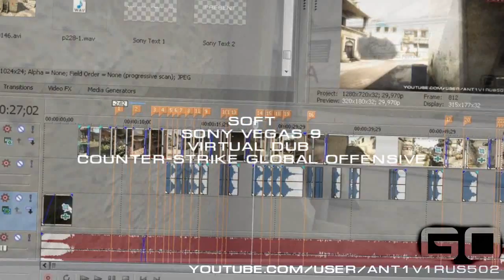CS:GO Romance Is Dead by AnT1-V1ruS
Edit : 2 day
Song : Glamour Of The Kill - So Who Said Romance Is Dead
Soft : Counter-Strike Global Offensive, Sony Vegas 9.0, Virtual Dub
Online : skp = ant1-v1rus1
            steam = ant1v1rus444

Thanks all for see my movie, sign up and put huskies!
-=AV=-